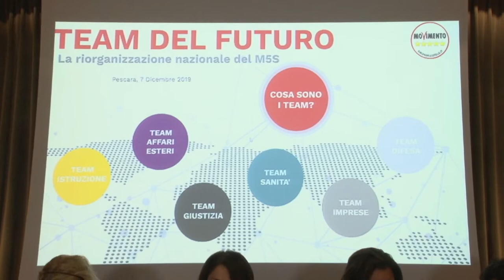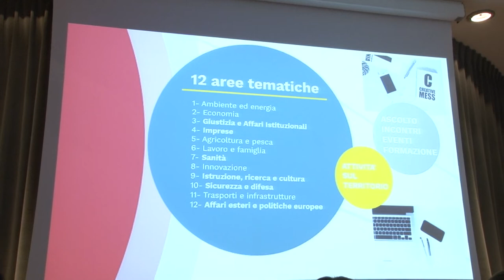M5S. Presentato a Pescara Team facilitatori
Illustrata questa mattina all'Aurum di Pescara la nuova organizzazione nazionale del M5S con la presentazione dei candidati facilitatori e Team del Futuro che dovranno affiancare il Capo politico e supportare le politiche nazionali